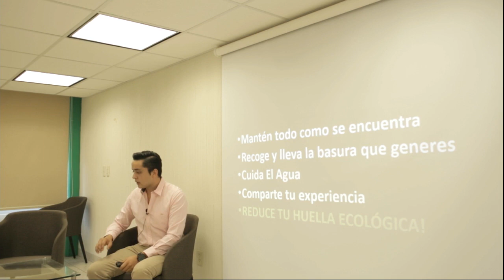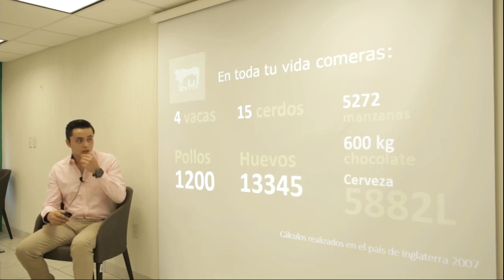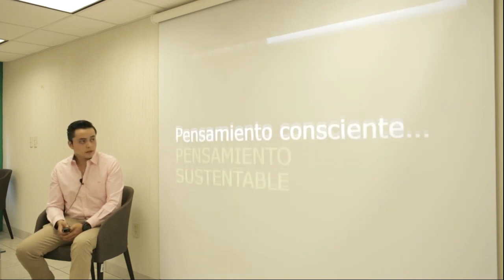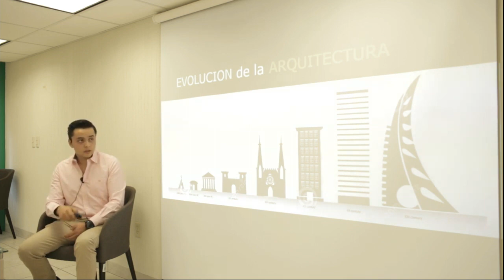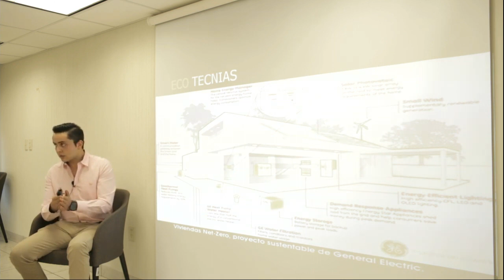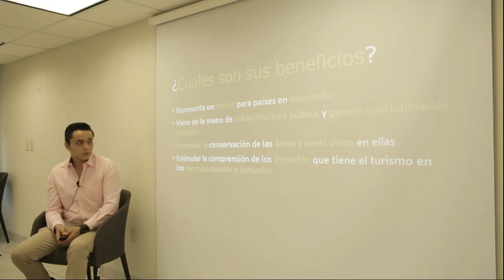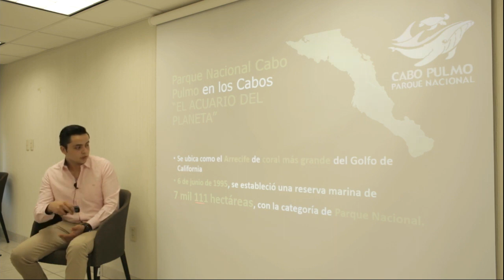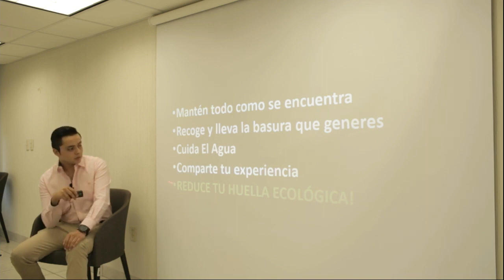UNIVIM -TV - ARQUITECTURA SUSTENTABLE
ARQUITECTURA SUSTENTABLE